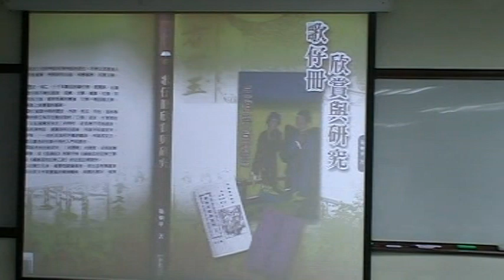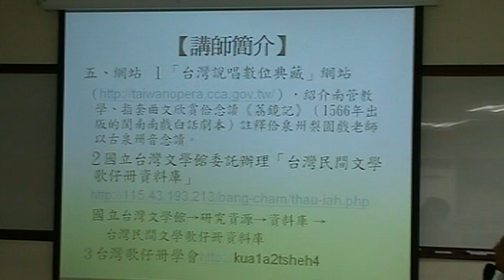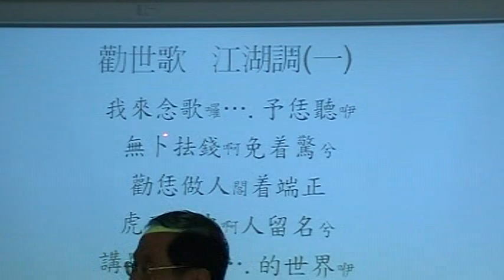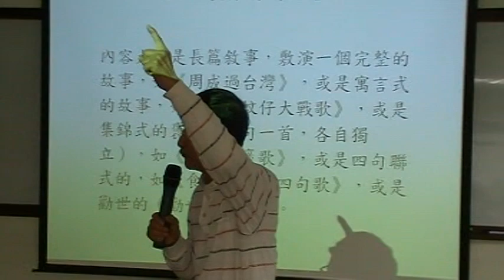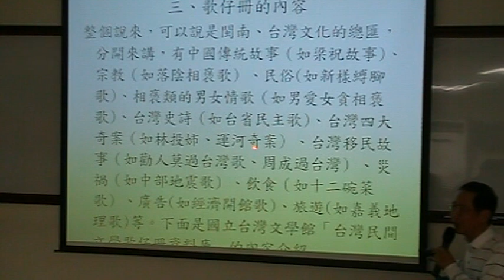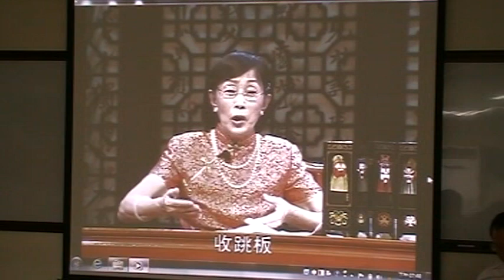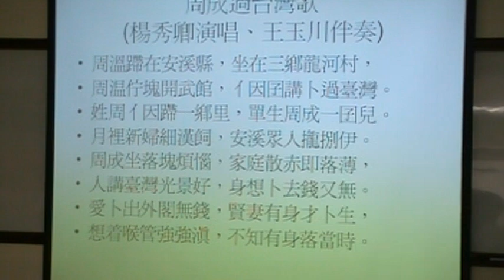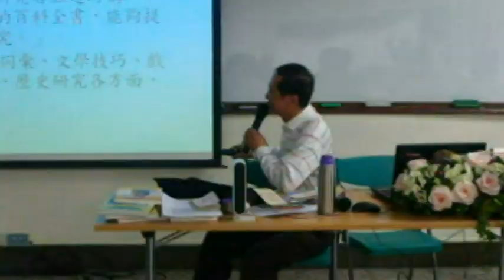鳳凰城台灣系列講座第280講次(歌仔冊的價值與欣賞~(1)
講題：歌仔冊的價值與欣賞~《1》﹝2011年FFC台灣系列講座第280講次﹞主講人：施炳華
經歷：成大中文系退休教授
演講日期：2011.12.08 星期四19:00~20:45〈片長關係；共分為兩集〉﹝本片段 為第一集。﹞
主辦單位：台南市圖書館、鳳凰城文史協會